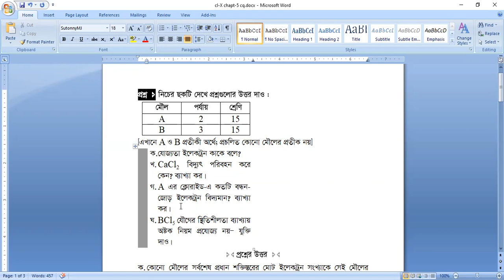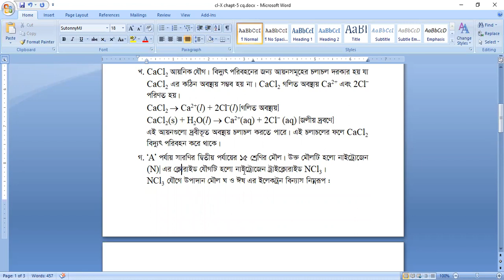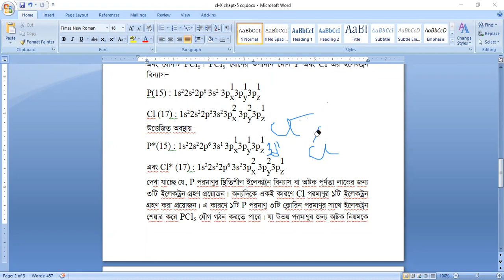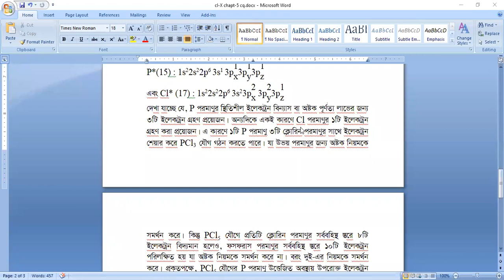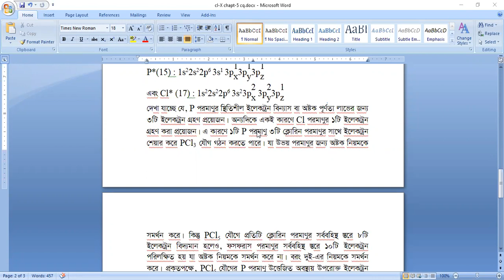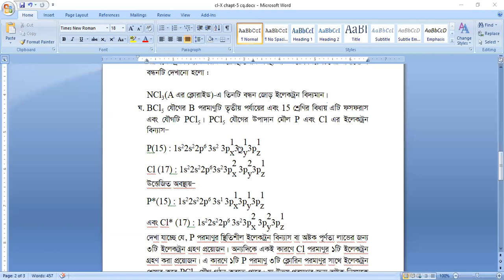EUGSC - Class - X, Subject: Chemistry, Lecture - 25, Md. Humayun Kabir, Assistant Professor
This video describes a creative question on chemical bonding